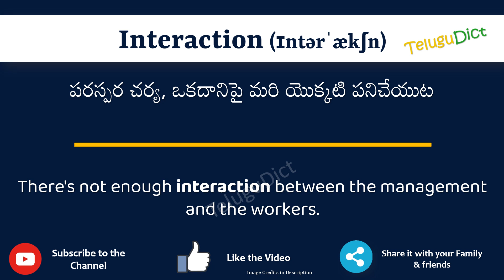Interaction Meaning in Telugu | Interaction in Telugu Dictionary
In this video, we will understand the meaning of Interaction in Telugu and learn the pronunciation of Interaction in Telugu.

 That is, you will understand Interaction meaning in Telugu as well as how to speak Interaction in Telugu,

What is the proper way to speak Interaction in Telugu?

So, Let’s learn the word Interaction in Telugu in just one minute.

Let’s, understands Interaction examples in Telugu

# Interaction తెలుగులో అర్థం
Interactionin తెలుగు